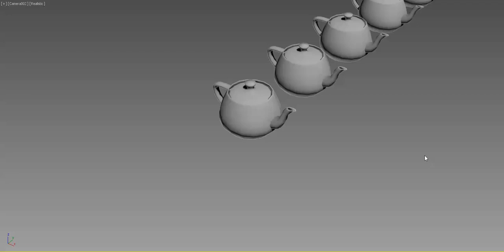Gimbal Lock - Teapots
A video showing how Euler rotation orders can affect an animation when Gimbal Lock has occured.

Keep in mind that the exact same animation is applied to all teapots, with only rotation order changed.